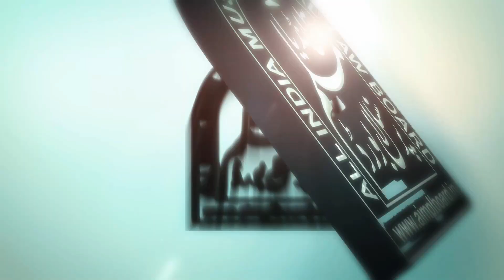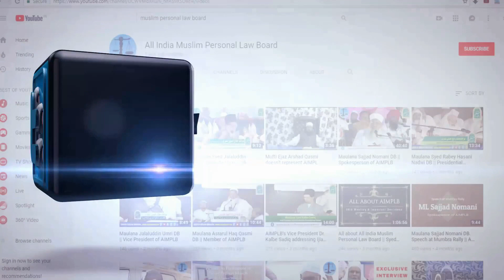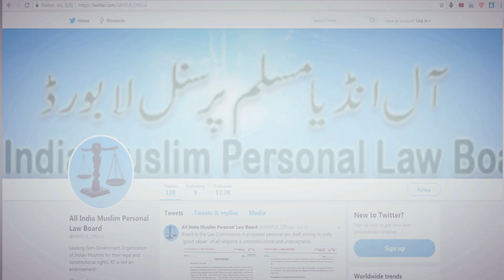क़ानून के नाम पर ज़ुल्म | Qanoon Ke Naam Per Zulm | Maulana Khalid Saifullah Rahmani DB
क़ानून के नाम पर ज़ुल्म |
قانون کے نام پر ظلم  |

Qanoon Ke Naam Per Zulm |

Maujooda Halat Men Dunya Ka Haal |
موجودہ حالات میں ملک کا حال

Maulana Khalid Saifullah Rahmani DB
(Secretary & Spokesperson All India Muslim Personal Law Board )
مولانا خالد سیف اللہ رحمانی
سیکریٹری آل انڈیا مسلم پرسنل لا ء بورڈ